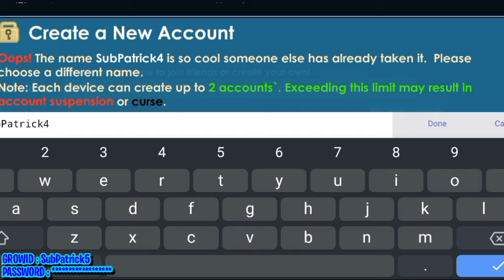BANYAK FREENYA⁉️FREE /FIND ITEM UY🥰✌️| GROWTOPIA PRIVATE SERVER TERBARU 2024 | GTPS TERBARU |FIREFLY